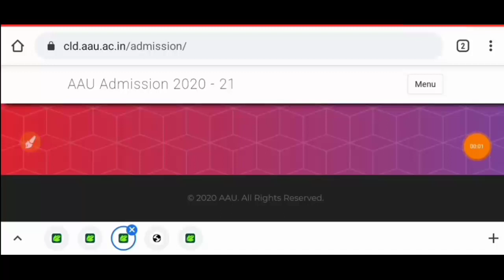Last Date of Payment! Veterinary Entrance Test 2020 | Assam Agricultural University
Veterinary Entrance Test 2020
Assam Agricultural University Jorhat

THE LAST DATE OF PAYMENT OF FEE AND PLACE SELECTION FOR THE VETERINARY ENTRANCE TEST IS SEPTEMBER 30, 2020.

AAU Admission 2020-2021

The candidates, will have to appear in a center based online test scheduled to be held from 10 to 12 October, 2020. The candidates
will have to pay ₹ 800/- (Rupees Eight Hundred) only as examination fee.

Print the admit card and the self-decleration form generarted after centre selection, put your signnature wherever indicated. Bring
these documents along with the Photo ID proof and other relevent credentials as mentioned in the admit card.